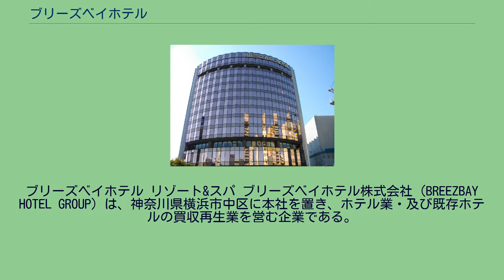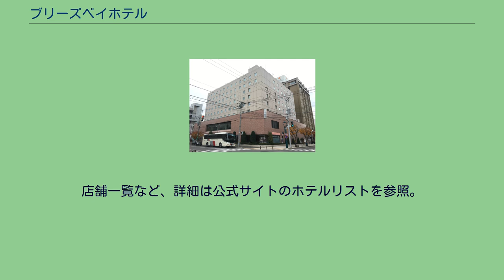ブリーズベイホテル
ブリーズベイホテル リゾート&スパ ブリーズベイホテル株式会社（BREEZBAY HOTEL GROUP）は、神奈川県横浜市中区に本社を置き、ホテル業・及び既存ホテルの買収再生業を営む企業である。
現在の法人である「ブリーズベイホテル株式会社」は、2004年7月当時、経営不振に陥っていた「ブリーズベイホテル（横浜市中区）」・「市川グランドホテル」の2つのホテルを、現経営陣が取得・再生するところから事業がスタートした。
それ以降、全国の複数のホテルを次々と取得し、自社グループのホテルとして運営している。
また、直営のケーキショップも出店している。
2015年モンドセレクション最高金賞を受賞した後、ケーキショップ事業からは撤退。
近年では、かつて東急ホテルズ（東急グループ）に属していたホテルのうち、福島東急インが「東急イン」としての営業を終了し、後に当社のホテルブランドである「ホテルクラウンヒルズ福島」として再オープンしている。
また、釧路・帯広・小倉の各東急インがブリーズベイホテル株式会社への売却によるフランチャイズ運営の後に「ホテルクラウンヒルズ釧路」・「ホテルグランテラス帯広」・「ホテルクラウンヒルズ小倉」として再オープンした。
なお、系列ホテルのグループ名称として、2012年4月1日より「BBHホテルグループ」という名称が新たに使用されるようになった。
また、同日より、俳優・タレントの高橋英樹が名誉支配人に就任した。
更に、2013年5月1日からは、英樹の実の娘であるフリーアナウンサーの高橋真麻がBBHホテルグループのチーフプロデューサーに就任した。
当社の旗艦ホテルであるブリーズベイホテル RESORT&SPA（横浜市中区花咲町）は、1990年9月にオープンし、地域における宿泊施設として利用されてきたが、開業から時期が経つにつれ、施設の老朽化等も進み、一旦は厳しい運営状況となった。
その後、開業から14年が経った2004年7月に、現在の経営陣による運営に移行。
その後、施設において各種施策の実行等が行われ、その結果、運営状況は改善。
そして、現在に至る 。
BBHホテルグループでは、独自のポイントカード「ブリーズベイポイントカード」を発行している。
入会金・年会費は無料で、基本的には2000円の利用ごとに1ポイント付与され、一定のポイントがたまると特典が進呈される（例：100ポイント貯まると１万円キャッシュバック、もしくは2万円分のグループホテル宿泊券プレゼント）というのが、共通の会員サービスとなっている。
なお、グループホテルで10ポイント以上たまったポイントカードを提示する事により、宿泊する部屋の優先アップグレードのサービスを受ける事も出来る（ただし、その時点で部屋に空きがある場合に限る）。
また、「ブリーズベイホテル RESORT&SPA」等においては、上記以外の会員向けのホテル独自の特典（ホテル内レストランでの割引特典など）も別途用意されている。
ちなみに、現時点（2016年2月時点）では、ブリーズベイホテル株式会社が運営するホテルの全店で利用可能な訳ではなく、対象ホテルは公式サイトの「ポイントカードのご案内」に記載されているホテル（例：「ブリーズベイホテル RESORT&SPA」等）に限定されている。
2017年7月現在、日本国内およびタイ、インドネシアにおいて計130店舗を展開。